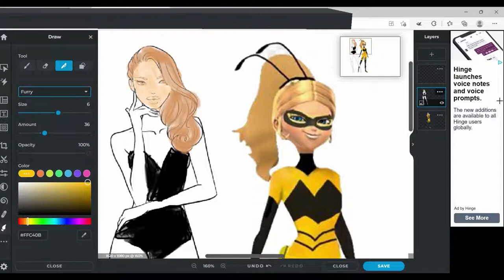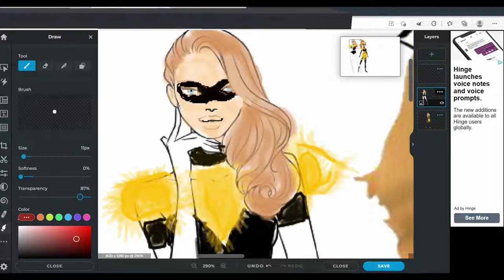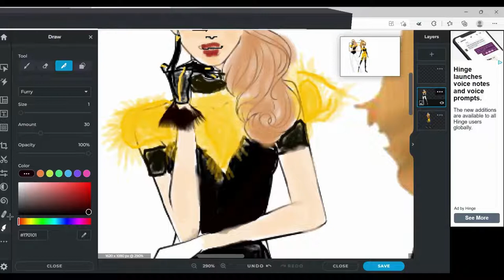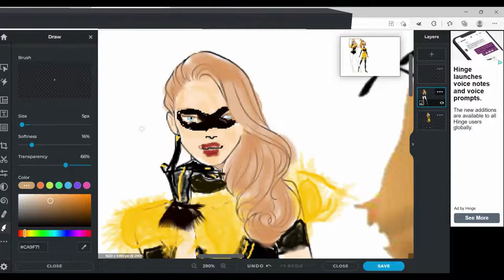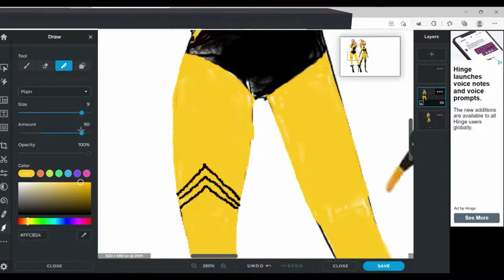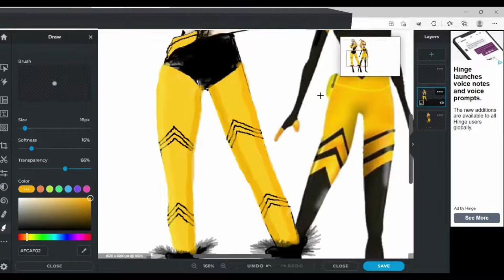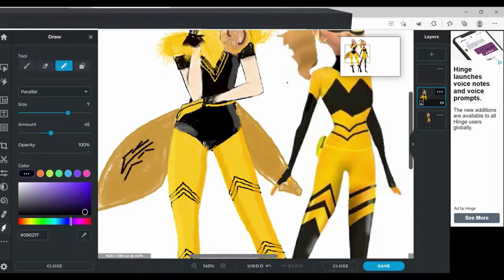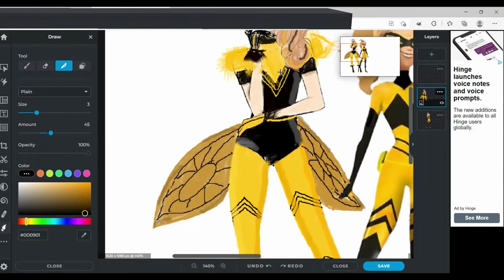Redesigning Queen Bee: Miraculous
Hello everyone. I am redesigning Queen Bee's costume from Miraculous: the tales of LB & CN.
I did not create/ own the fashion model used for this design.